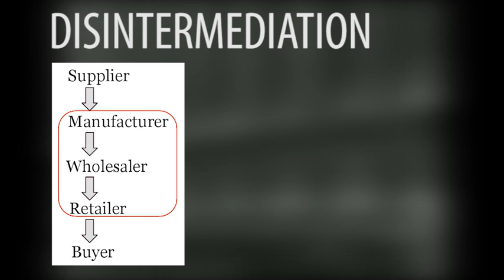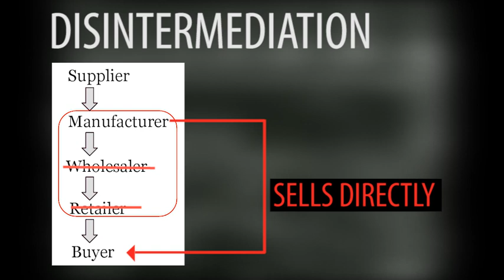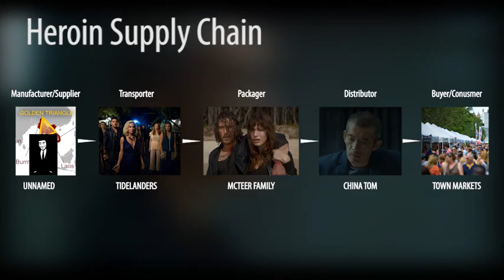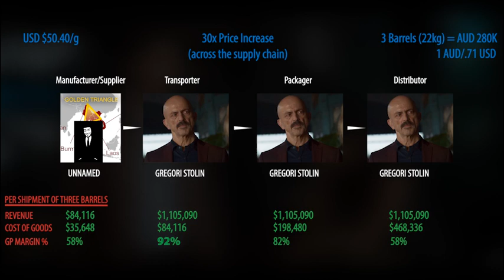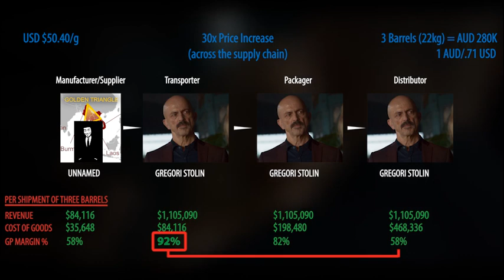Cutting Out the Middleman - Exploring the Drug Supply Chain in Netflix's Tidelands | deNotation S1E2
0:37 - What is Disintermediation?
1:21 - Ant-Man and the Wasp: 'Middleman' Explained
3:25 - Tidelands: Heroin Supply Chain
6:36 - Modern Family: Luke's Cryptocurreny Purchase Outro

The first known instance of the term "Middleman" dates back to 1677 when it referred to people who would facilitated trade in Corn, Animals, Minerals and Textiles. A few years later, the phrase "Cutting out the Middleman" would be applied to the banking industry, specifically to consumers investing in stocks and bonds directly instead of going through a private banker.

In Economics, "cutting out the middleman" is known as Disintermediation. So what is Disintermediation?

The Disintermediation Process is a concept from the study of Supply Chain Economics. A supply chain is basically the network of parties involved in taking a product from a supplier to a customer. This means, for any product in any market the supply chain starts with the raw materials that are supplied to a manufacturer and distributed to a wholesaler and/or a retailer before being purchased by a customer. Disintermediation simply means, the removal or consolidation of one or multiple parts of the supply chain aka cutting out the "middleman" in the supply chain

Many people are middle men by trade. Anyone who takes a commission is a middle man. Any type of broker: real estate agent, mortgage broker, car salesmen, investment bankers

In Ant-Man and The Wasp - Sonny Burch is a middle man who deals with buyers and suppliers in the black market. He has been helping Hope Van Dyne and her father Hank Pym in acquiring illegal components for a Quantum Lab they are building. In a market like this where anonymity is required, it is crucial to have a middle man. The primary advantage of a middle man is that he is able to bring Trust to the transaction. His reputation relies on his ability to vet the buyers or sellers that he represents and to have established relationships with as many interested parties as possible. Examples include Amazon, Netflix, Uber, AirBnb

Although the McTeers' are a family of fisherman with their 10 member Coop owning a fleet of fishing trawlers, a small fishery for processing, and a fleet of delivery trucks for distribution - their true cash crop is heroin.

The heroin supply chain in Orphelin Bay starts with some mysterious suppliers who possibly are based out of Afghanistan but most likely are headquartered in the infamous Golden Triangle, specifically Myanmar. They take  air-dried poppy seed resin add calcium hydroxide along with a few other chemicals and transform it into brown morphine. They dry it further, and add more chemicals to make White Heroin blocks. These blocks are put into barrels and shipped out to be dumped somewhere in the Coral Sea. Once dumped, these barrels are picked up from the bottom of the sea by the Tidelanders. The barrels are then delivered to the McTeer operation (this shipment: 3 barrels for AUD 280k) who powderize the blocks, mix it with water and create packaged ice cubes. These icecubes are used to cover their raw fish for sales in the market. They take the fish and heroin ice cubes to their distributor China Tom, who buys it from them to sell in the streets of Brisbane and other towns in the area.

Stolin's plan is to cannabilze the entire supply chain. He takes over distribution in the area by eliminating China Tom; how much Stolin stands to make:

According to the UN the street value of Heroin in Australia is $50.40 per gram; also, according to the UN, there is a 30 fold price increase across the heroin supply chain. If we assume that each part of the supply chain takes an equal profit margin percentage, we can figure out the revenue and the cost at each point of the supply chain. If Stolin is able to successfully disintermediate this supply chain, he stands to increase his profit margin from 58% to 92% - meaning, for every million dollars he makes in sales of drugs, he could keep as much as 920,000 (minus some costs associated with the tidelander/mcteer services brought in house); much more than the 580000 per million he was hiding in his shell company for money laundering prior to disintermediation.

Video Credit:
Scenes from Netflix's Tidelands
Marvel's Ant-Man and the Wasp
Modern Family S10 E13 - 'Whanex?'
TED - Blockchain and the Middleman